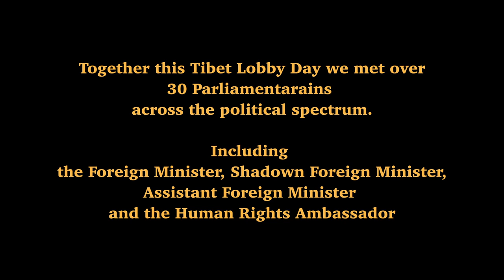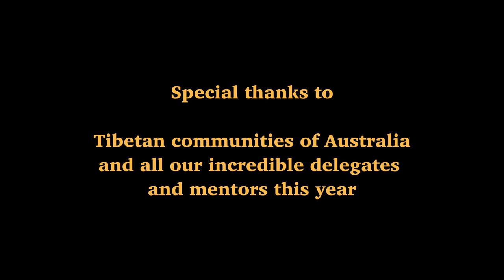Tibet Lobby Day 2023 Wrap Up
Tibet Lobby Day 2023 was a huge success with over 30 meetings with some of Australia’s most influential Parliamentarians.

Our delegates representing their Tibetan communities in Australia briefed Parliamentarians about very important topics such as protecting religious freedom in Tibet, Tibet’s Stolen Children and forced labour.

We were commended by many including the Foreign Minister for our advocacy to push the Government and Parliament to do more for Tibet.
Thank you to all who supported ATC’s Tibet Lobby Day 2023.